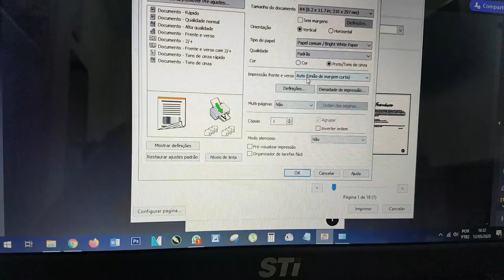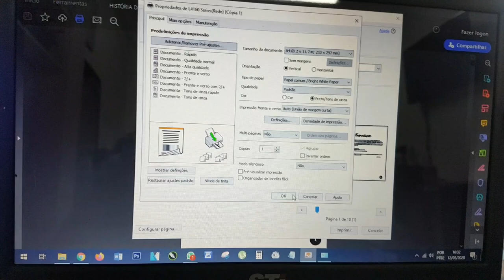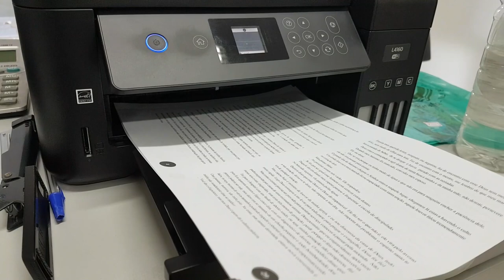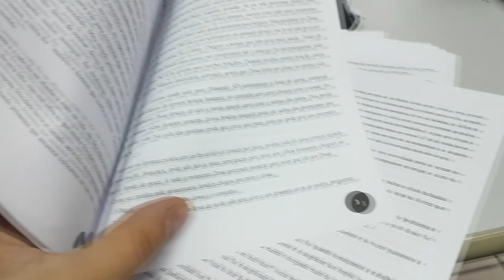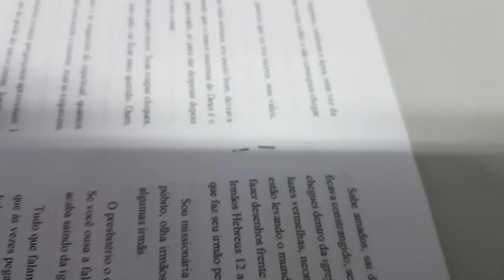EPSON L4160 - IMPRIMINDO LIVRETO DE FORMA CERTA *vídeo completo sem cortes na hora da impressão*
E aí pessoal, tudo bem? Mais um vídeo aqui pra vocês, espero demais que curtem, sempre faço de coração, pode ter certeza.

Se você quiser sugerir alguma dica, estou a disposição, deixa nos comentários, sempre bem vinda.

Esse é o meu instagram: @thenunesoficial

Uma frase: "Se a inveja tem sono leve, não tem problema, pois quem me protege nunca dorme".